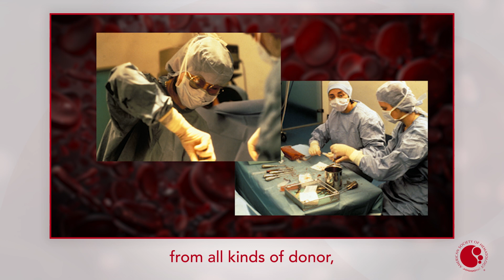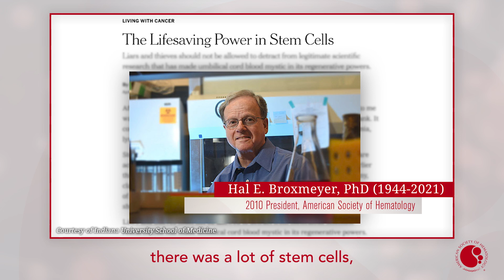Éliane Gluckman Receives 2024 Wallace H. Coulter Award for Lifetime Achievement in Hematology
Éliane Gluckman, MD, PhD, FRCP, of Université Paris-Cité and Saint-Louis Hospital, AP-HP, was honored with the ASH Wallace H. Coulter Award for Lifetime Achievement in Hematology during the 66th ASH Annual Meeting and Exposition. Dr. Gluckman was recognized for her groundbreaking contributions to hematology, including pioneering the use of cord blood transplantation, which has expanded donor options for patients worldwide, and her tireless work to advance hematopoietic cell transplantation (HCT) for patients with sickle cell disease (SCD) and Fanconi anemia.

Dr. Gluckman performed the first successful cord blood transplant in 1988, a revolutionary achievement that paved the way for critical research into unrelated cord blood transplantation as a viable and life-saving option. Her work has had a profound impact on hematopoietic stem cell transplantation, offering new hope to patients with rare HLA types and addressing disparities in access to curative therapies like HCT.

A thought leader and trailblazer in her field, Dr. Gluckman has trained numerous leading investigators and held prominent roles, including as President of the European Society for Blood and Marrow Transplantation and the European School of Hematology.